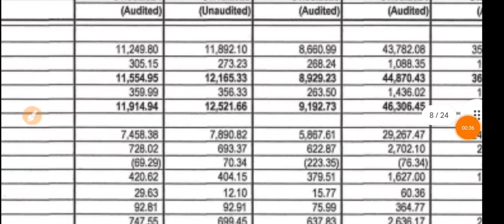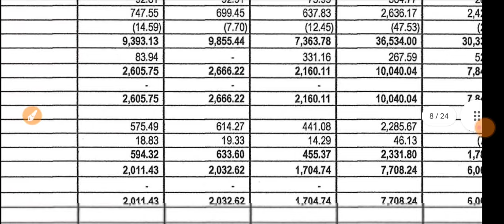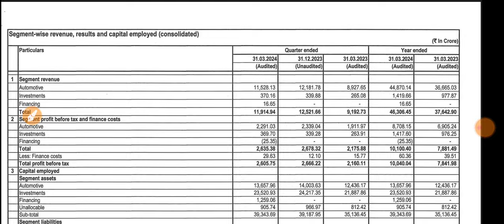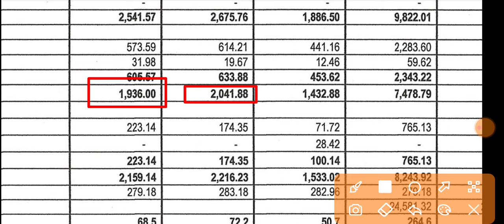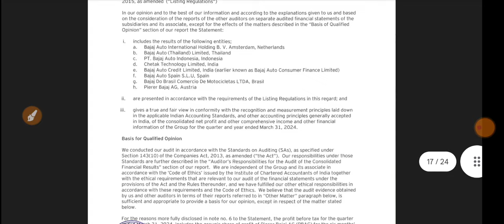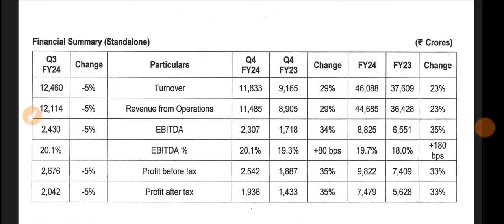Bajaj Auto Q4 Results 🔴 Bajaj Auto Result 🔴 Bajaj Auto Share News Today 🔴 Bajaj Auto Share Result